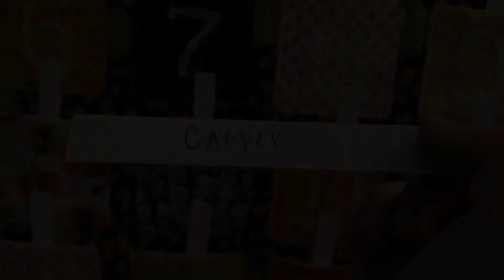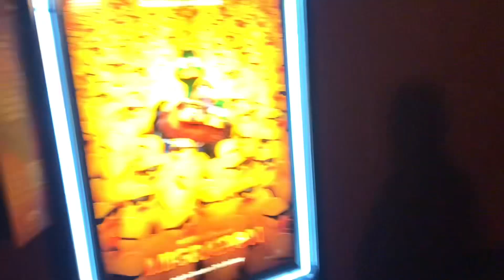FAMILY TRIP to see PAW PATROL 2: THE MIGHTY MOVIE | Watching an old classic from childhood